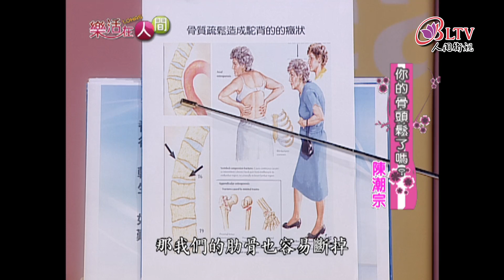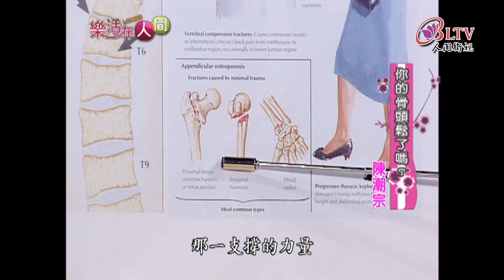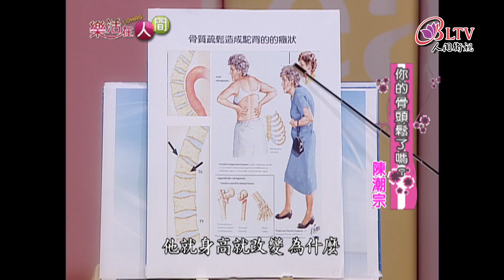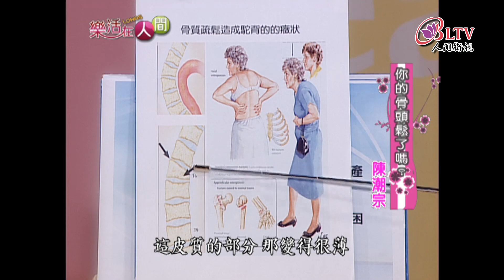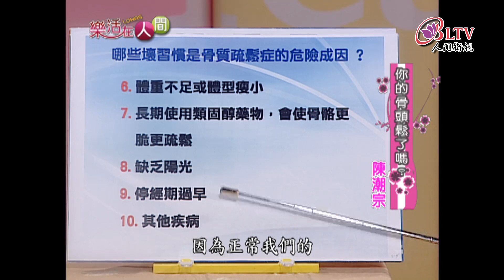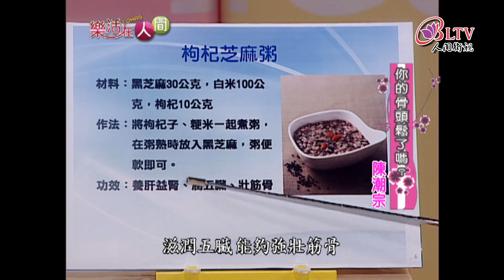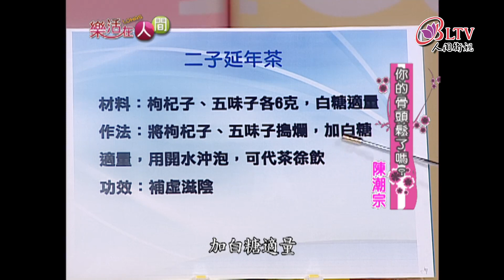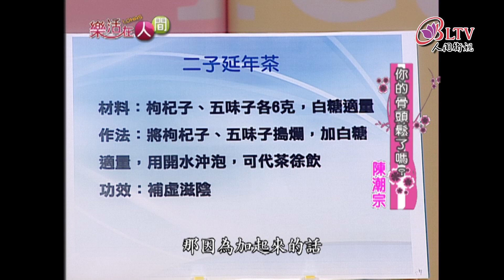樂活在人間100-你的骨頭鬆了嗎-陳潮宗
有一種毛病是隨著更年期而來的症狀，那就是骨質疏鬆。骨質疏鬆症的發生通常是無聲無息的，老年人常因罹患而不易察覺，導致老年人因輕微碰撞即有致骨折的危險。